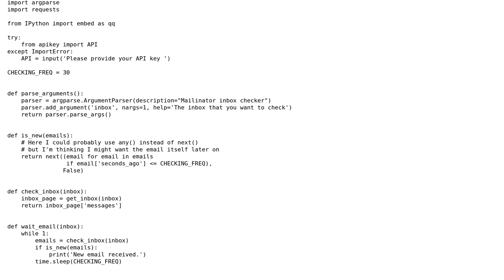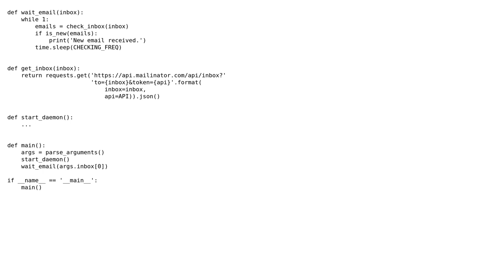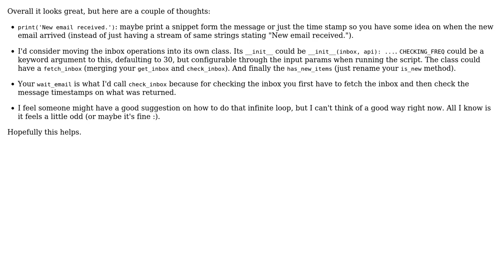Code Review: Mailinator automatic checker for new e-mails (2 Solutions!!)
Code Review: Mailinator automatic checker for new e-mails

With thanks & praise to God, and with thanks to the many people who have made this project possible! | Content (except music & images) licensed under CC BY-SA | Music | Images & others | With thanks to user Veedrac user Prashant user confused00 user clutton and the Stack Exchange Network Trademarks are property of their respective owners. You are responsible for your own actions.